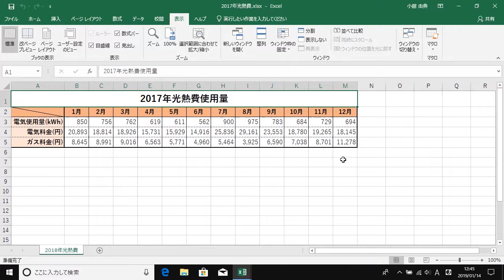2つのブックを並べて比較するには（Excel 2019）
2つのブックを見比べて確認するとき、並べて表示すれば作業がはかどります。このレッスンでは、2つのブックを1画面に並べて表示する方法を解説します。